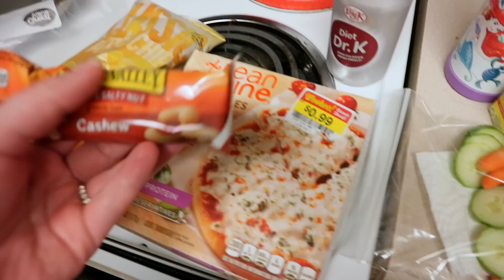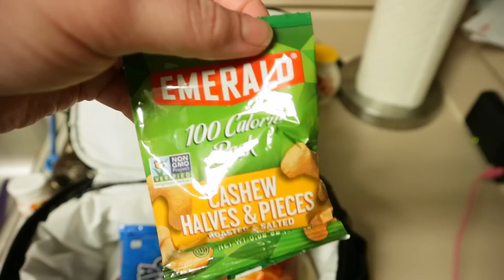Real Life Lunches | What I Made & What They Ate | Week 35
Yum Box: https

Yum Box Mini Snack